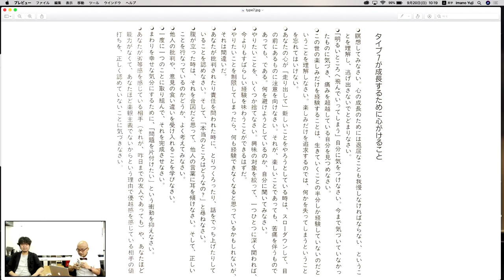エニアグラム タイプ7が成長するために必要なワーク〜ストレートエニアグラム vol.100〜